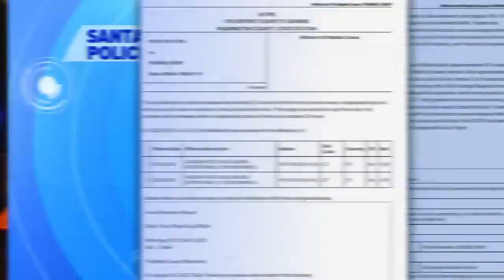Parenting advice YouTuber arrested on suspicion of child abuse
Ruby Franke, of the once popular parenting advice YouTube channel '8 Passengers', has been arrested on suspicion of child abuse.